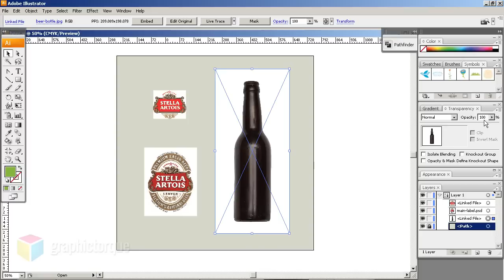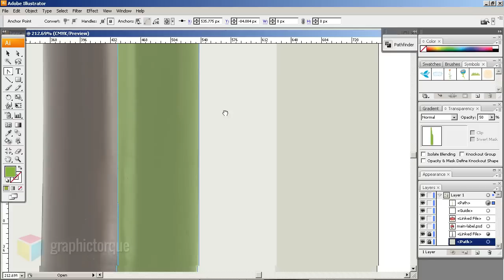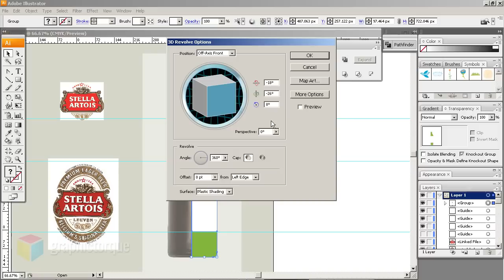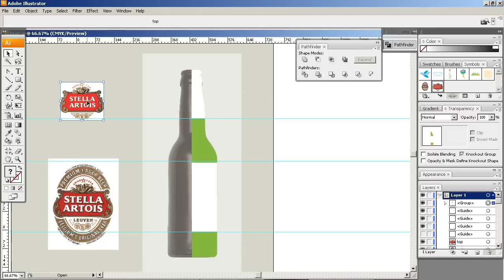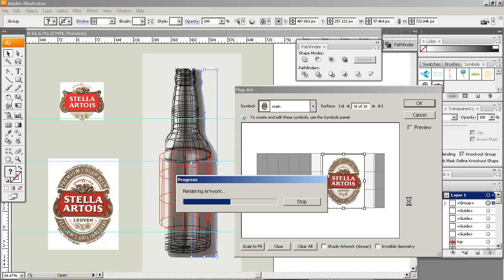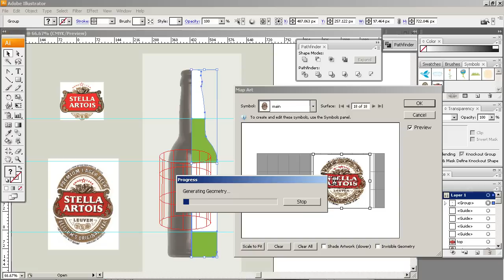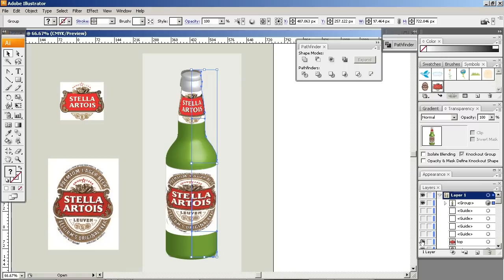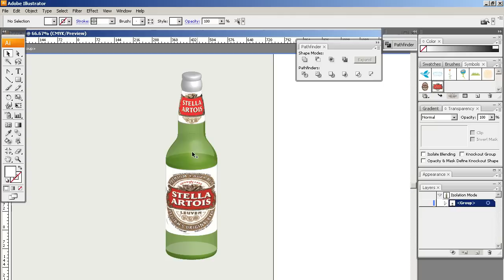Creating a Realistic 3D Beer Bottle in Illustrator CS3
Workflow of a 3d beer bottle (Stella Artois) creation in Illustrator CS3.